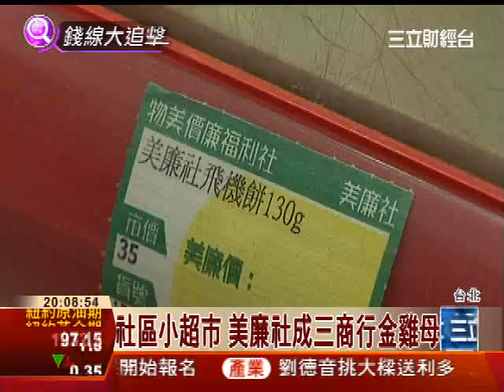社區小型超市 美廉社3年展店千家│三立財經台CH88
雖然三商百貨吹熄燈號，但三商行旗下的美廉社，卻悄悄成為集團金雞母，美廉社是社區小型超市，主打自有品牌商品，而且低價，未來三商行會全力發展美廉社，目標是3年展店1000家。